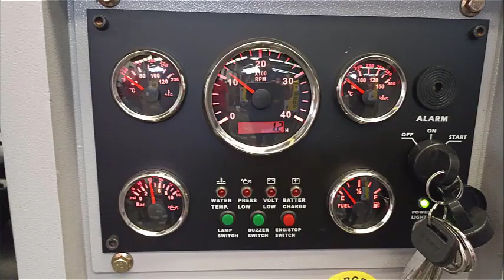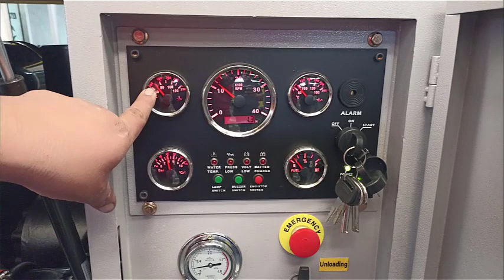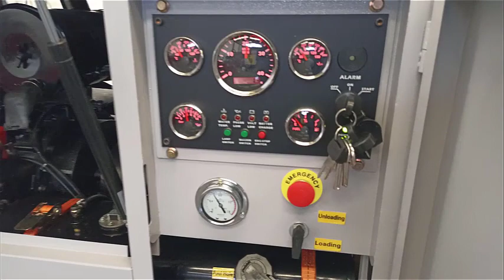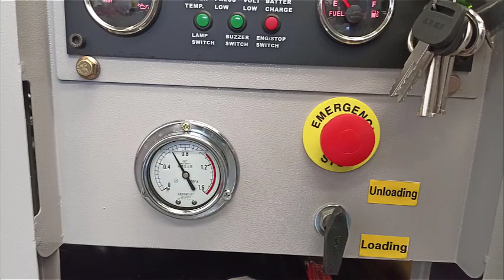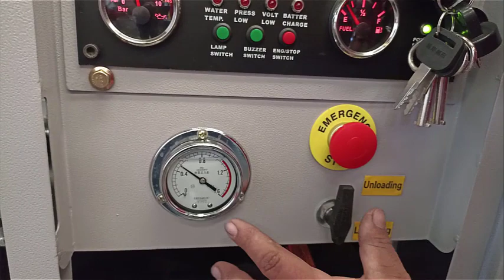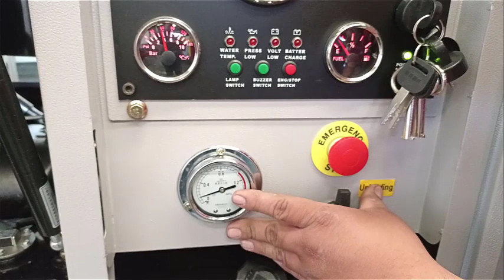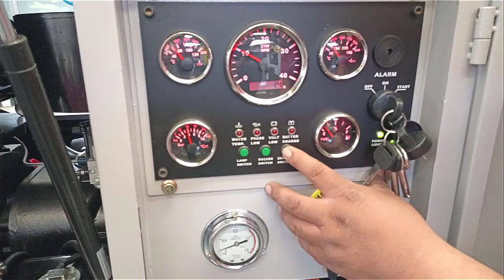Encendido y apagado de Compresaor Airpower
En este vídeo te mostramos el correcto encendido y apagado de tu equipo AirPower

Comunícate con tu vendedor y el te atenderá si tienes alguna duda